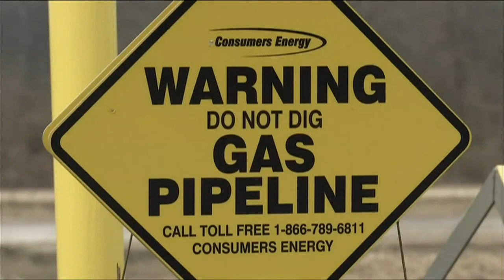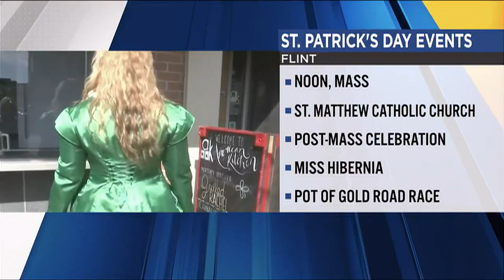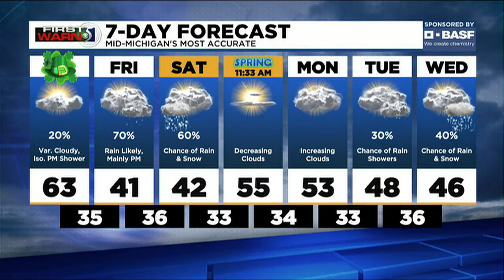TV5 news update: Thursday morning, March 17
The investigation of a gas explosion south of Fenton continues, the trial for four men charged with planning to kidnap Gov. Gretchen Whitmer continues, and Meteorologist Mathieu Mondro has your St. Patrick’s Day forecast.